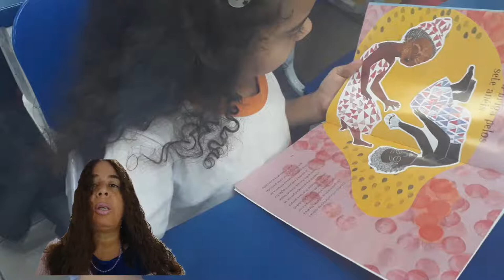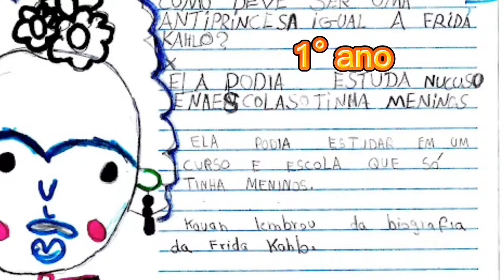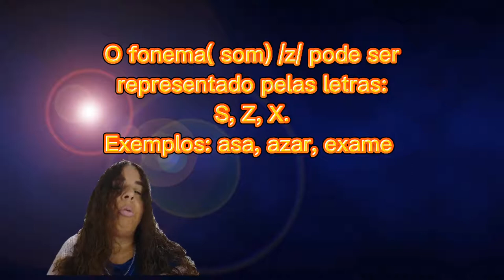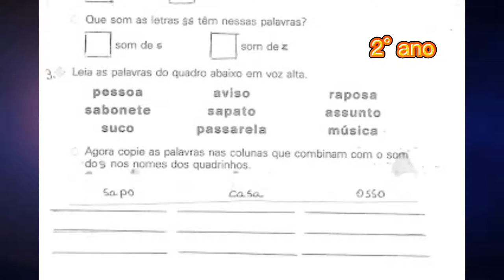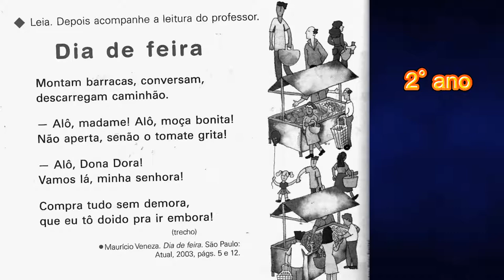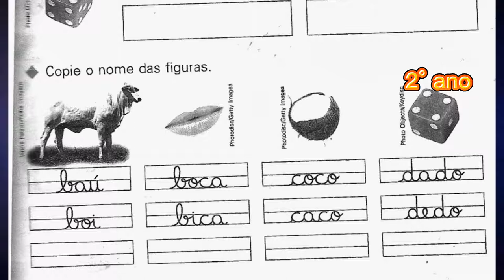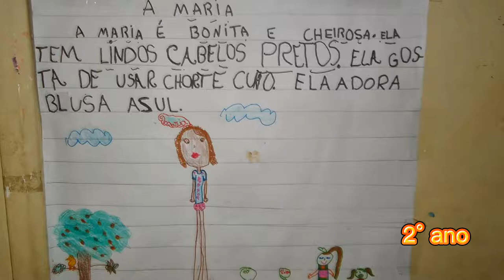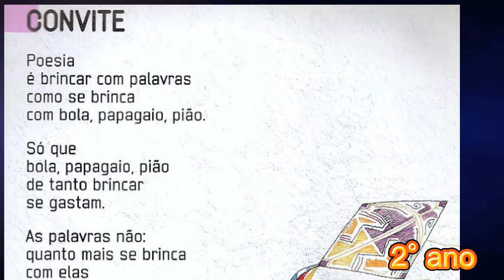Didática do nível alfabético de escrita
link  do meu blog com a descrição das intervenções:
Embasamento teórico:
Biografia:
GROSSI, Esther Pillar. Didática da Alfabetização dos níveis: pré-silábico, silábico e alfabético. 1ª ed. Rio de Janeiro: Paz e Terra, 1990.